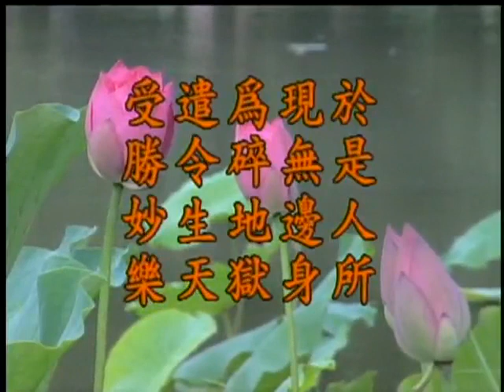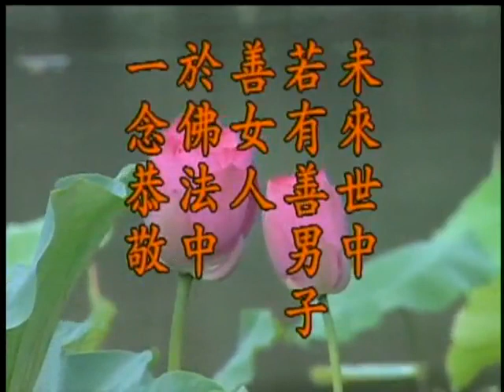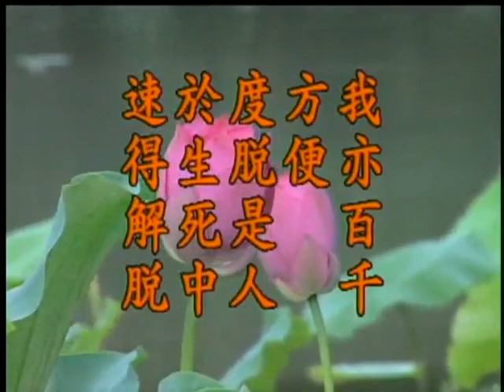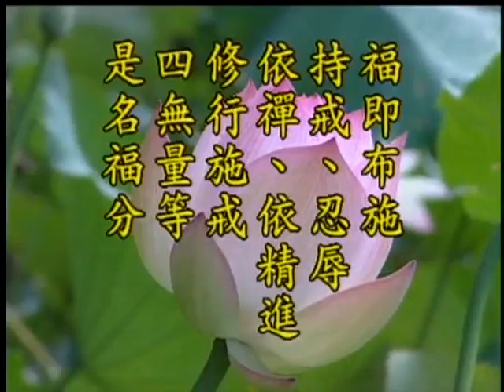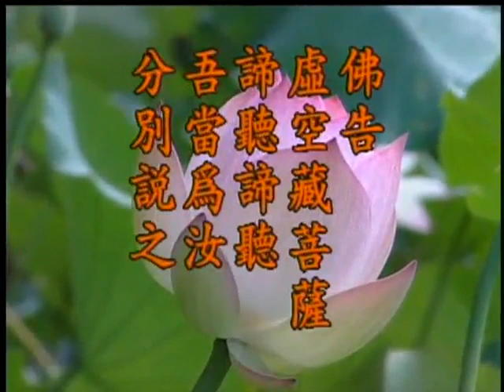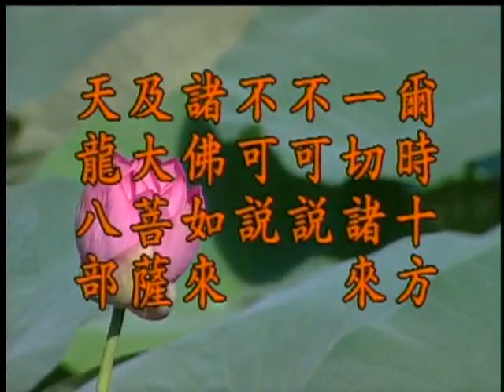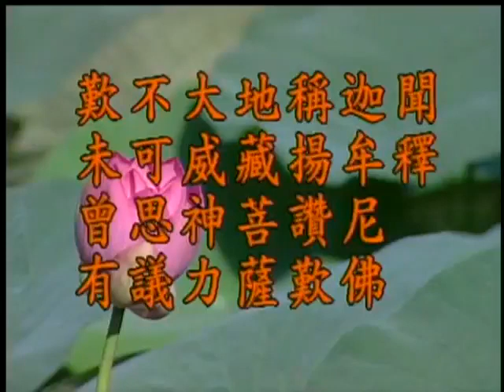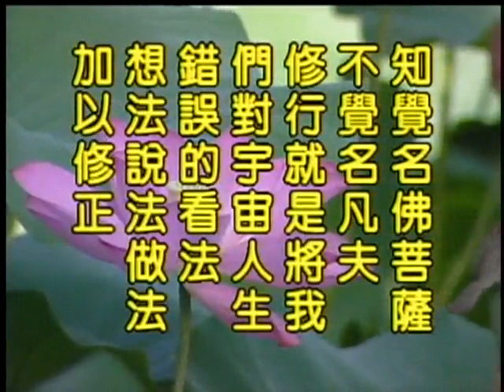Giảng: Kinh Ðịa Tạng Bồ Tát Bổn Nguyện, tập 51 | Tịnh Không pháp sư